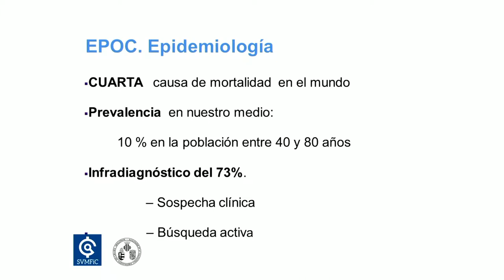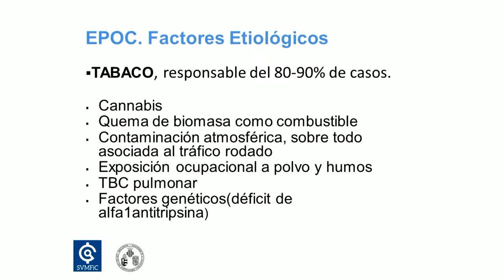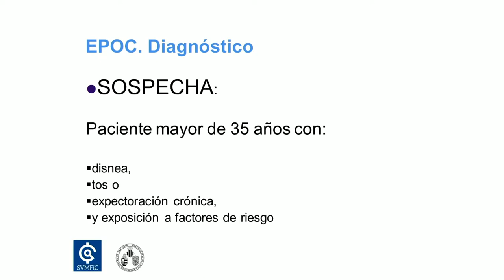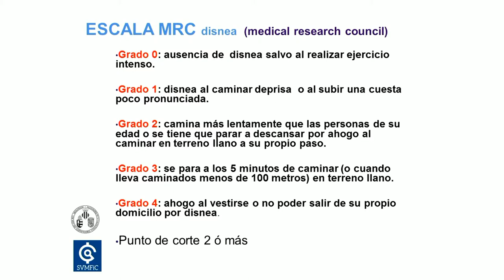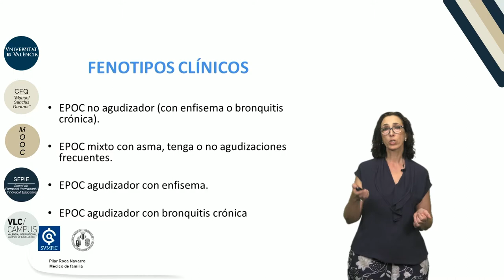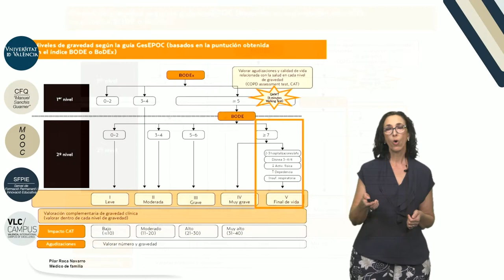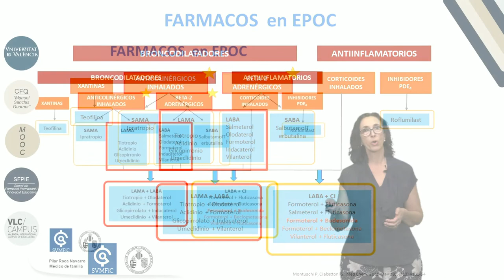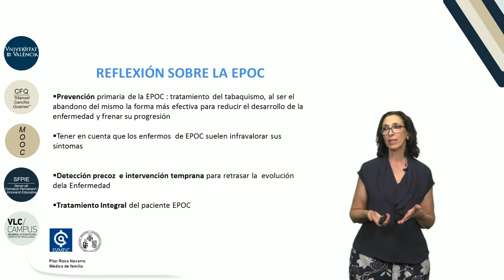2.4. EPOC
Vídeo correspondiente a la 4ª lección del Módulo 2: "Problemas de salud más prevalentes" del MOOC de "Medicina familiar y atención primaria"